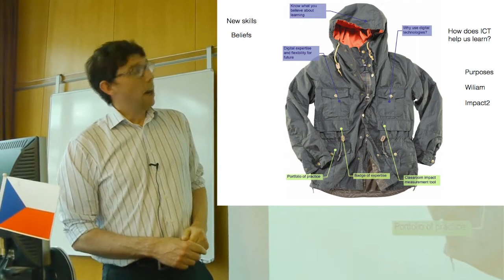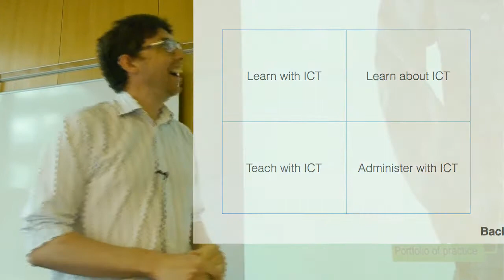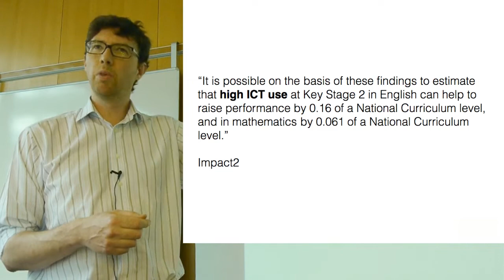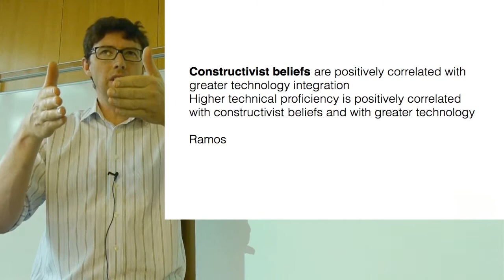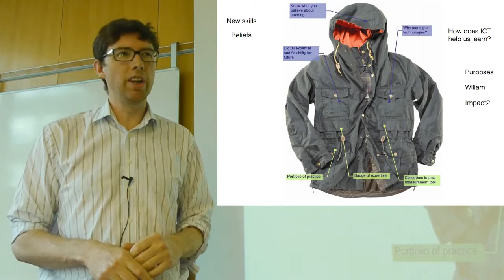Gareth Medd speaking at MirandaMod, Poskole, Prague June 2012